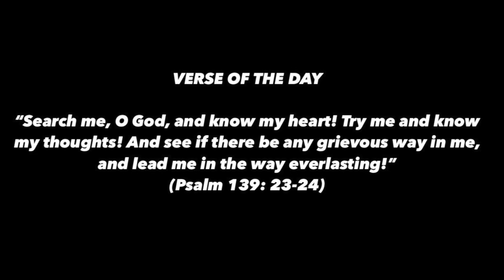UNDEFEATED👿 XG & VALORANT 🔥🔥( TOO RAWWWW/ LYRICAL/ TALENTED ) OFFICIAL VIDEO REACTIONNN!!!